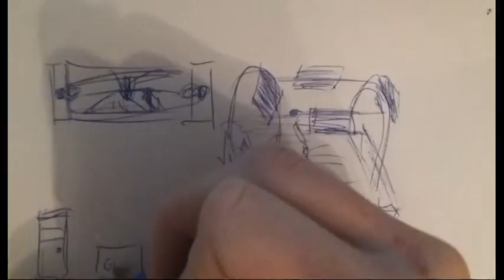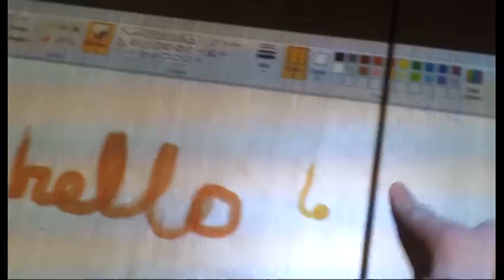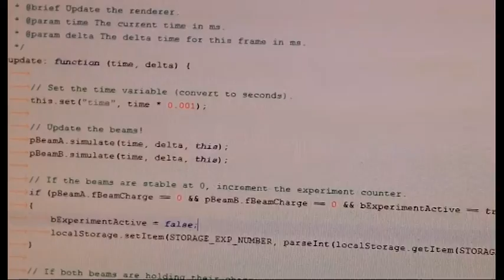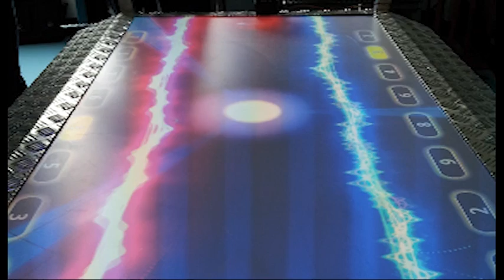Building the Particle Accelerator Simulator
A short video which describes the making of the Lancaster University particle accelerator simulator.  This is now housed in the Physics Dept. at Lancaster University and was used by over 5000 children at the Big Bang Fair 2013!